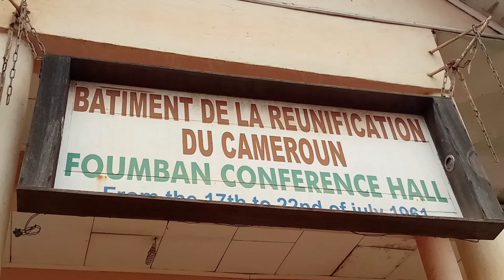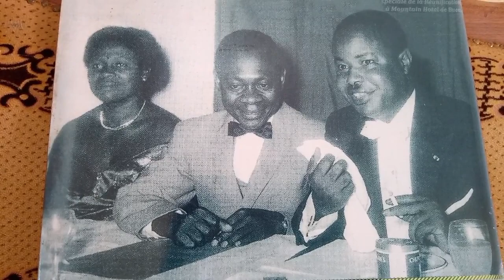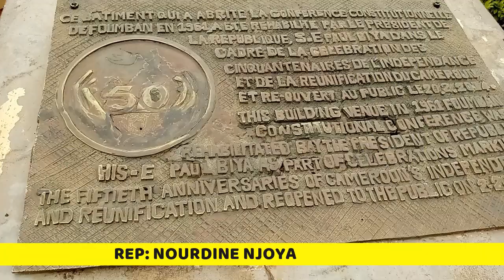FOUMBAN : ZOOM SUR LE BÂTIMENT DE LA RÉUNIFICATION DU CAMEROUN